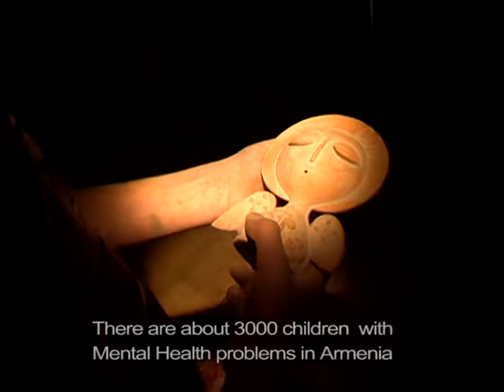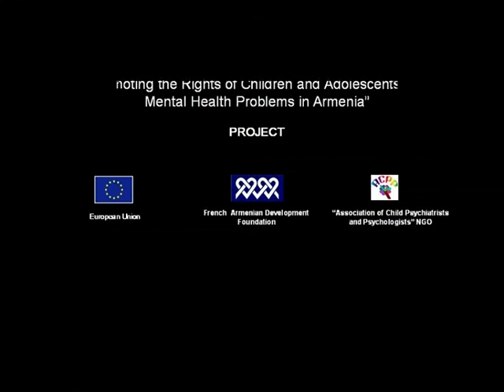The Ceramist Boy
"Promoting the Rights of Children and Adolescents with Mental Health Issues" project funded by the European Union and implemented by the French Armenian Development Foundation.